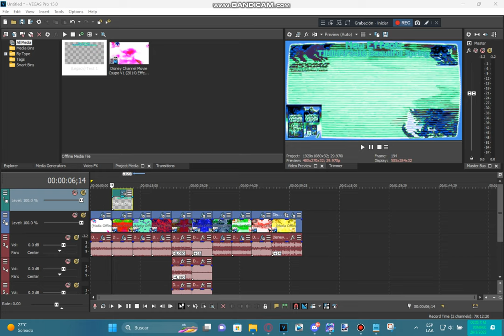Tutorial - TIMIMRF3410 Beautiful Spring